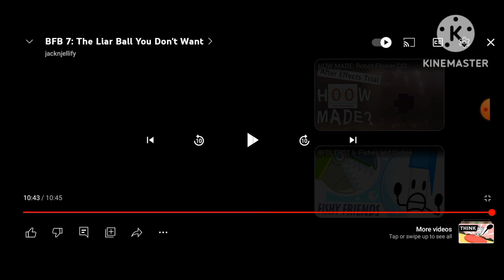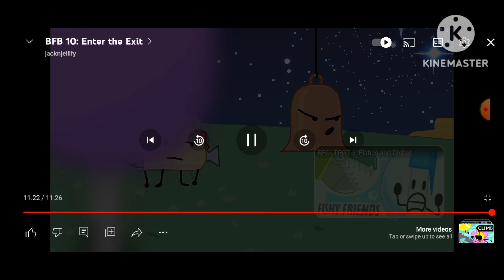bfb ending (6-10)